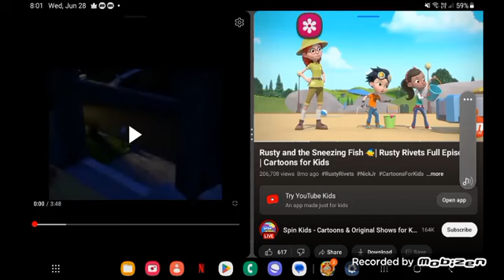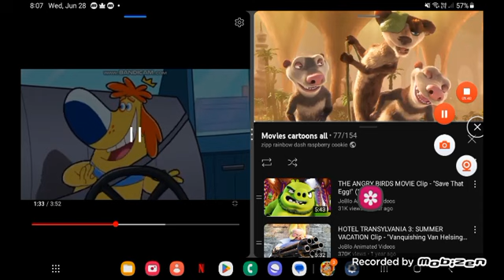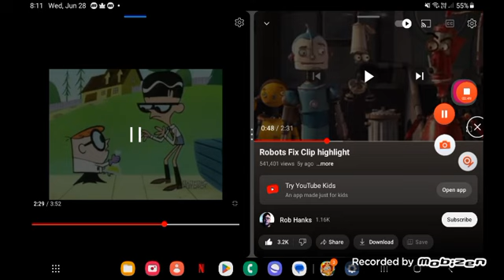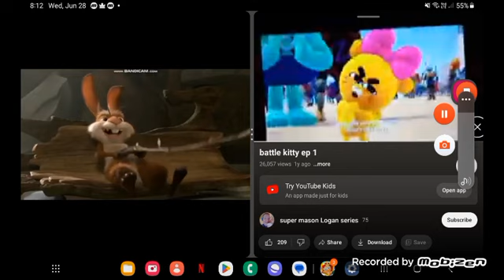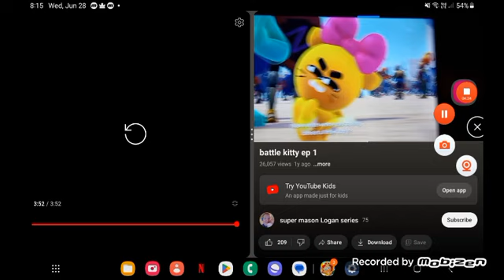cartoons story 2 part 19 (rainbow dash style) welcome home